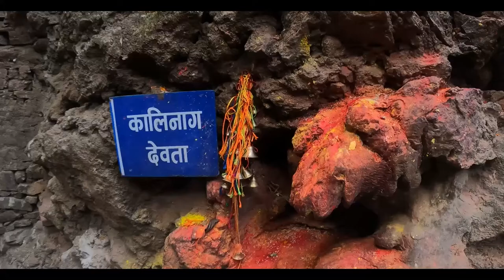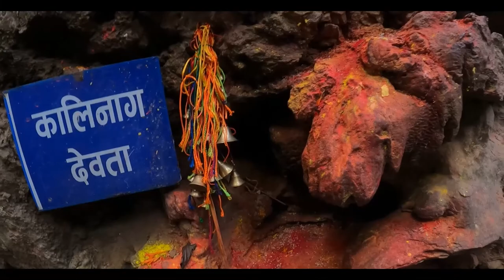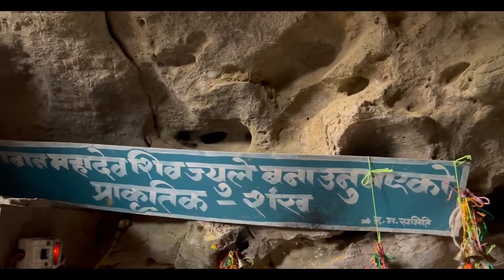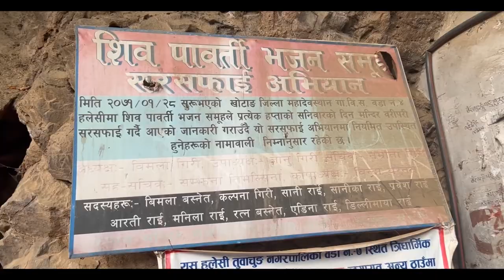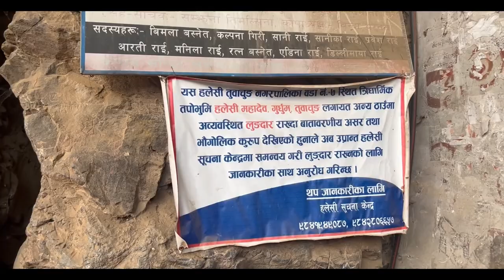Halesi Mahadev Temple | हलेसी खोटाङ्ग | एकपटक पुग्ने पर्ने ठाउं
The Halesi-Maratika Caves (also the Haleshi Mahadev temple) are located next to the village of Mahadevasthan, in the Khotang District of eastern Nepal, 3,100 ft. – 4,734 ft. above sea level. The cave and temple are about 185 km south west of Mount Everest. The temple is a venerated pilgrimage site for Hindus, Buddhists and Kirat.[1] The caves are called the Halesi Mahadev Temple by Hindus who associate them with Mahadeva, a form of Shiva; while they are known as the sacred place to Buddhists, who consider them to be the caves associated with the legend of Padmasambhava.[2] The Kirati Rai of the region worship Halesi as an ancestral deity of the community. The Kirat mundhum, a rich oral tradition of the Kirats, manifests that their ancestor Raechhakule (Khokchilipa) also known as Hetchhakuppa used to stay inside the Halesi cave in the remote past. For that reason, the Kirat/Rais consider Halesi as their ancestral place.